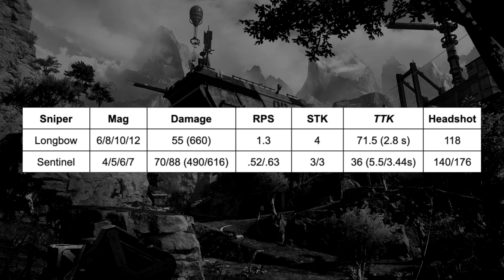Longbow vs Sentinel | Apex Legends Sniper Meta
With Storm Point in our map rotation, is it snipers' time to shine in Apex Legends? Both the Sentinel and the Longbow are viable options, so Shay and Henry break down the discussion.

Be sure to check the links below to follow us on Instagram and Twitter, Subscribe here on YouTube and Twitch, and listen to the Third Party Podcast on Apple Podcasts and Spotify!

Third Party Podcast Poster!